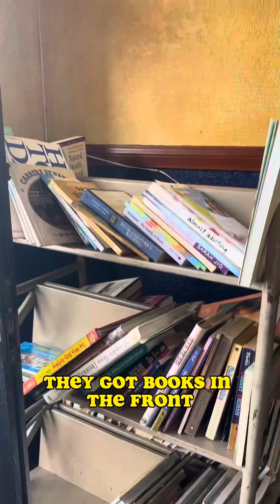Eatin Tamales y Pupusas for Hispanic Heritage Month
it’s Hispanic heritage month, so let’s go get some tamales y pupusa‘s ￼